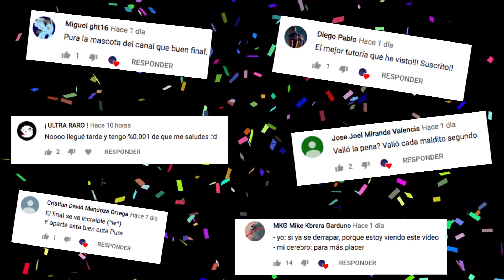10 Pistas que morimos por jugar en Crash Team Racing Nitro Fueled con Claudio Fernandez | PARTE 1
¡UNA COLABORACIÓN BESTIAL!

Espero hayan disfrutado mucho este video que preparamos con
mucho amor para ustedes!